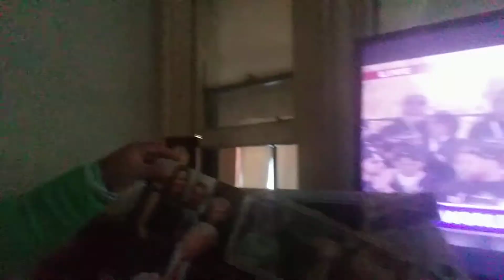My friend Muriel Bowser at parade for Nationals video by D. Baker